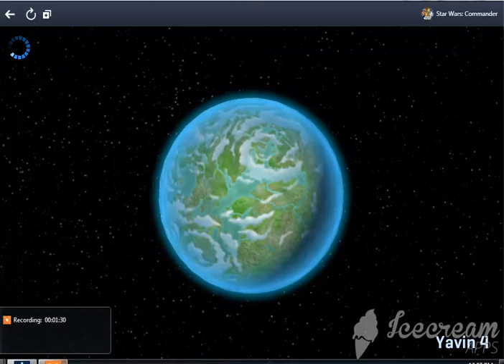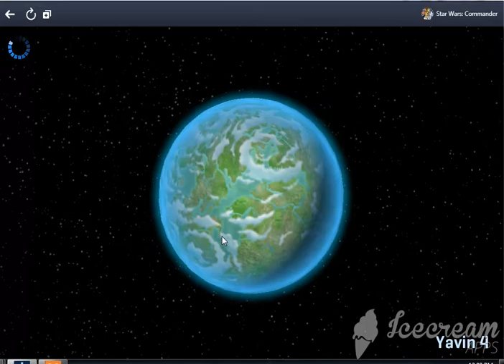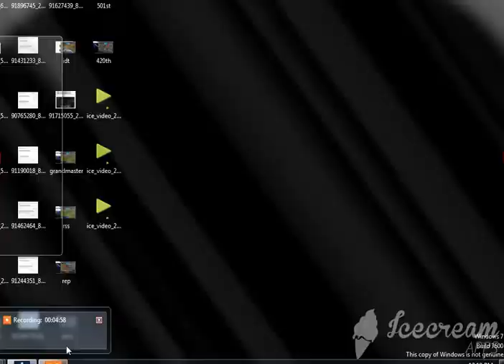my all bases empire & rebel